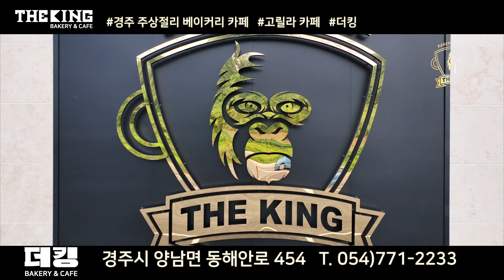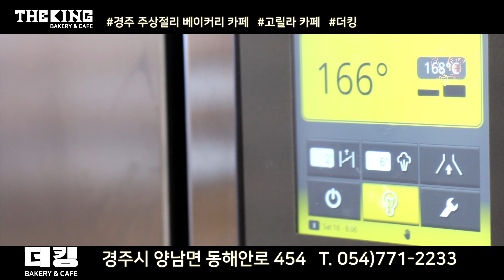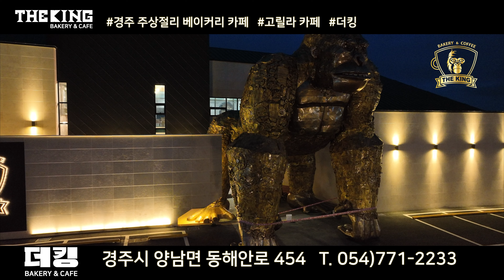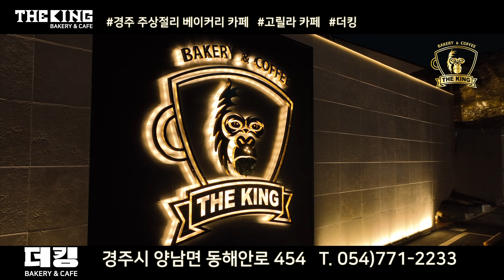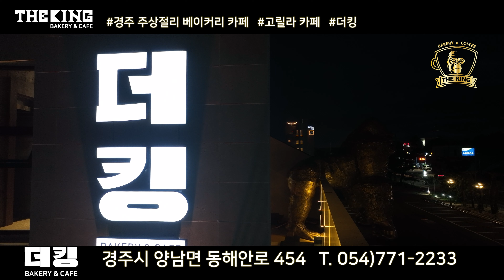THE KING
BAKERY & CAFE
경주시 양남면 동해안로 454  T.054)771-2233
경주 주상절리 베이커리 카페
고릴라 카페